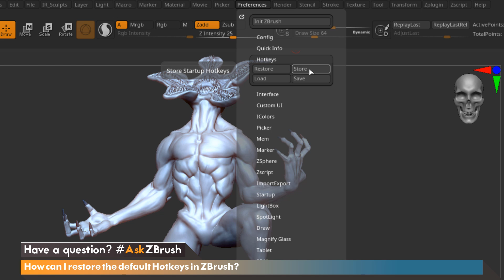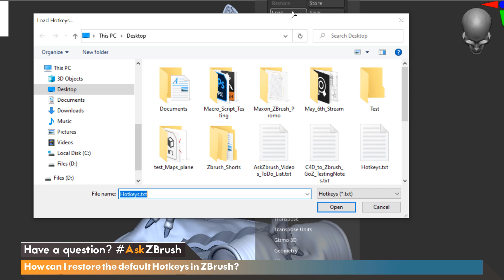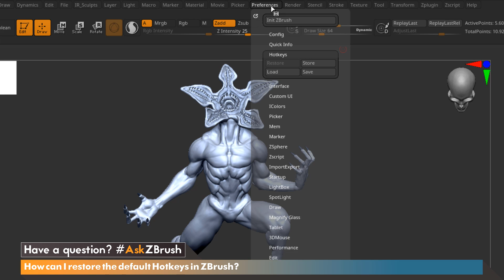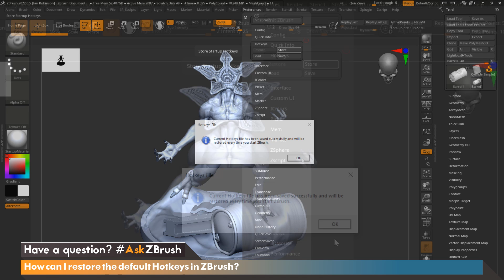AskZBrush - Restore ZBrush's Default Hotkeys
In today's video, we are covering how we can restore our default hotkeys in ZBrush.

StoredHoykey Location:
C:\Users\Public\Documents\ZBrushData2022\ZStartup\Hotkeys

Default Hoykey Located
C:\Program Files\Maxon ZBrush 2022\ZStartup\HotKeys

Timestamps:
0:00  - Intro
0:11  - Question
0:30  - How to Create a Hotkey
1:18  - Store you Hotkeys
1:45  - Restore Default Hotkeys (ZBrush)
2:46  - Restore Via Website
4:06  - Thank you

Get ZBrush!  More Details on the Current Version of ZBrush

More Pro Artists, VODs, & More! ZBrushLIVE.com

ZBrush 2022 Now Available!